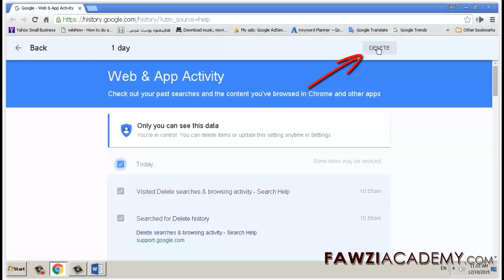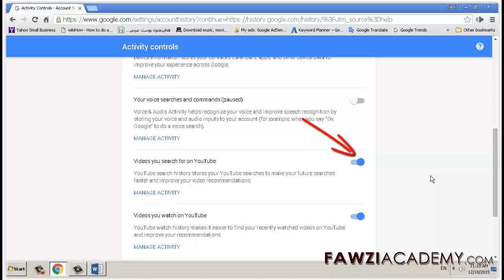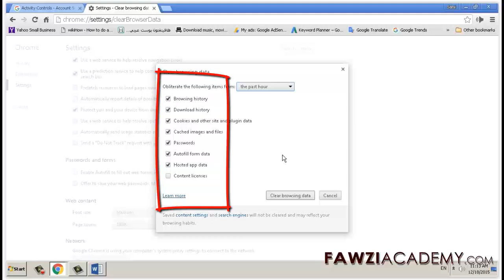3 passos para limpar excluir histórico de pesquisa na web do Google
neste vídeo, como excluir o histórico, como limpar os cookies, excluir o histórico de google, procure apagar a história, história de pesquisa, história cromo, cromo excluir história, histórico de navegação,
Para controlar o que você compartilha com o Google para excluir itens de uma data específica

Cique aqui para saber mais sobre pesquisas Excluir e atividade de navegação

Para obter mais informações sobre Web App e Atividade Confira suas pesquisas passadas e o conteúdo que você navegou no Chrome e outros aplicativos Clique aqui

Para obter mais controle sobre suas pesquisas e atividades de navegação

Para excluir itens específicos de sua história o Google Chrome

Clique aqui para obter mais informações úteis para o nosso canal no Assinar

Fawziacademy usar o google tradutor e como Traduz Google app para Translat & voz